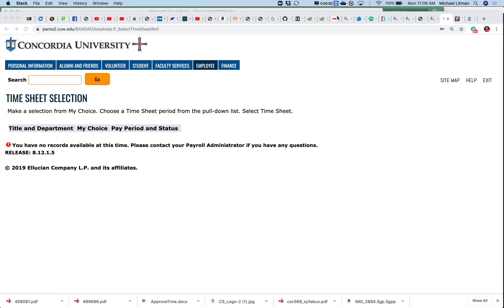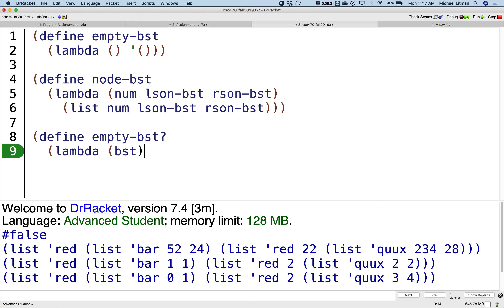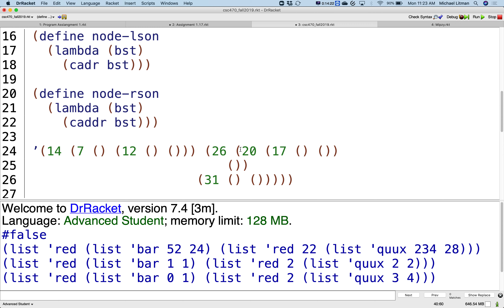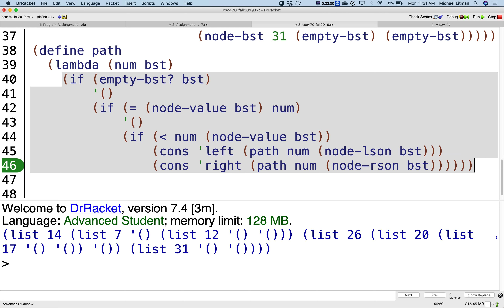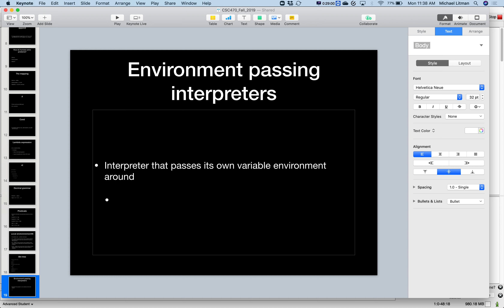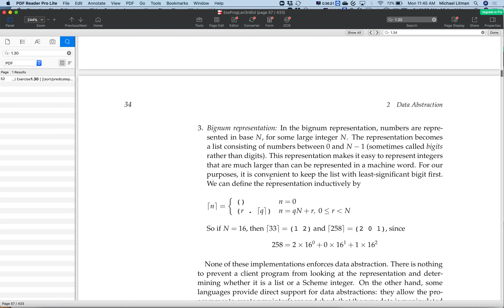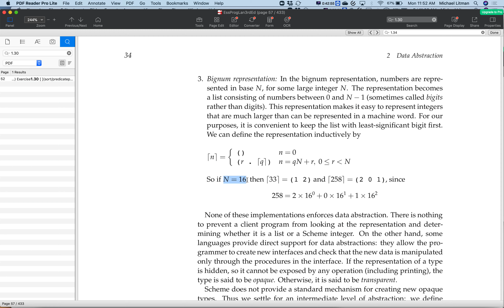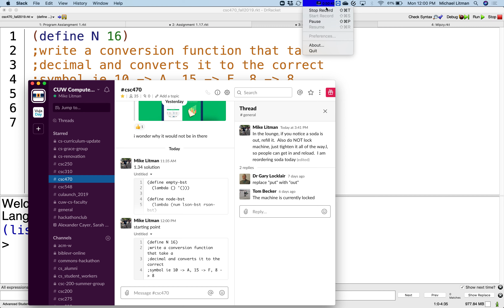CSC470 9/23/19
bigits